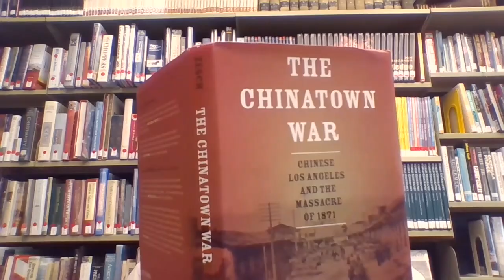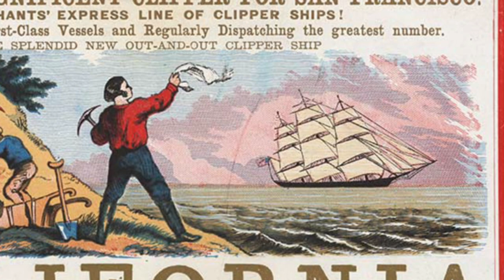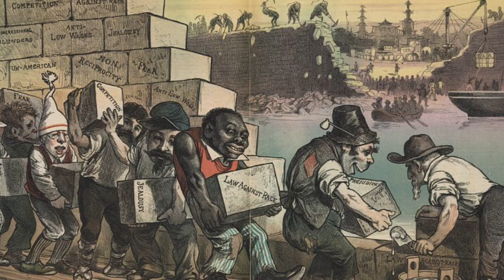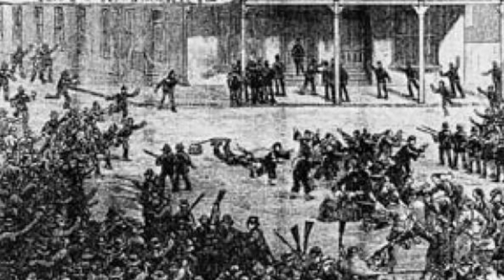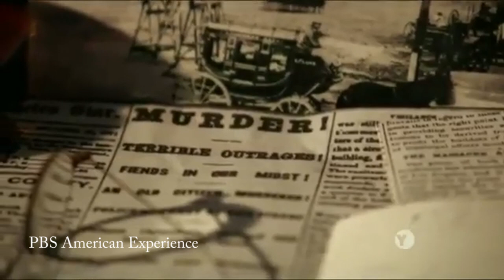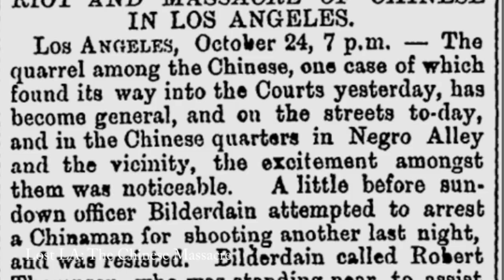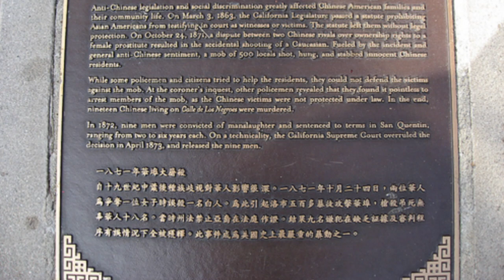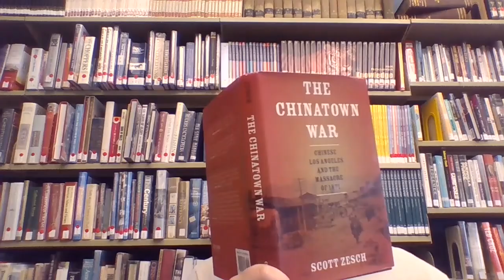That Should Be A Movie: The Chinatown War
Immigrants looking for the gold of the American Dream become the forgotten victims of the largest mass lynching in American History. That's why The Chinatown War: Chinese Los Angeles and the Massacre of 1871 by Scott Zesch, from Oxford University Press.should be a movie.

The Jade Pendant (2017) Lotus Entertainment
Broken Trail (2006)  AMC
Lost LA: The Chinese Massacre